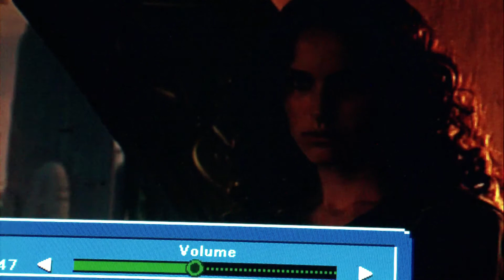Episode 11 - La course d'Utapau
Après avoir dansé Obi-Wan et Grievous s'organise une petite course...